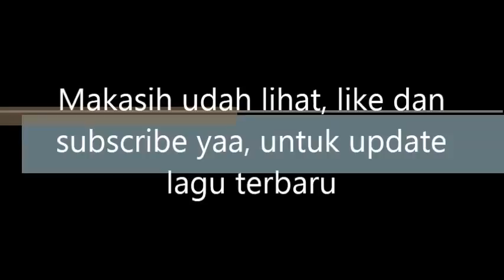Uje Assmara - Kita Pasti Bisa [Official Video Music]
Koplak tenan hanya menyediakan lagu-lagu terbaru

*kami tidak mendanai pembuatan lagu dan video clip ini, dan kami tidak memiliki hakcipta dari lagu ini, kami hanya membantu artis ini agar semakin tenar di dunia maya, jika tidak berkenan mohon beritahu saya ,